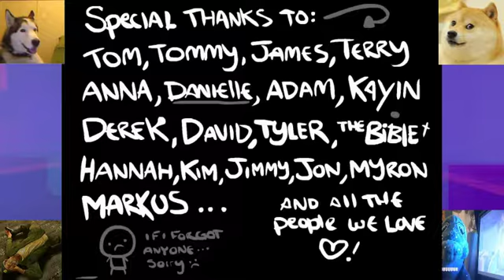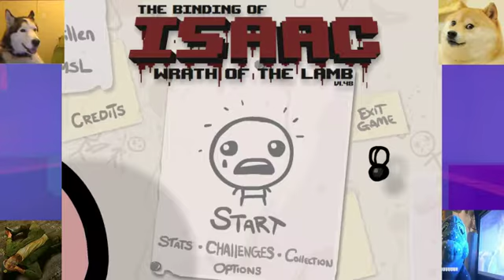Judas Stress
With All Judas Run's There Is Not Enough Health But Damage Is Plentiful, Will Judas Survive Or Will He Die?